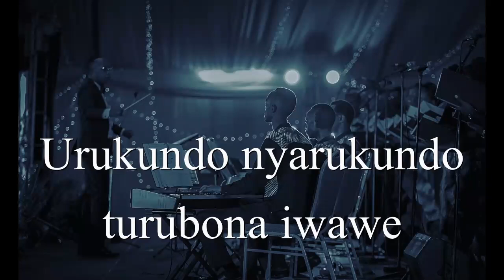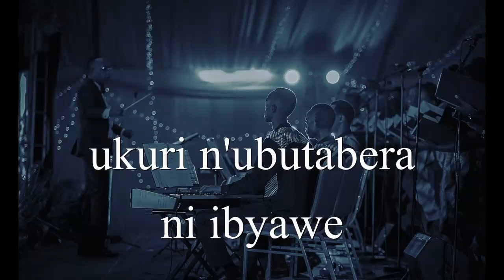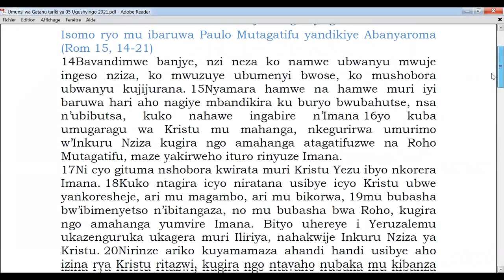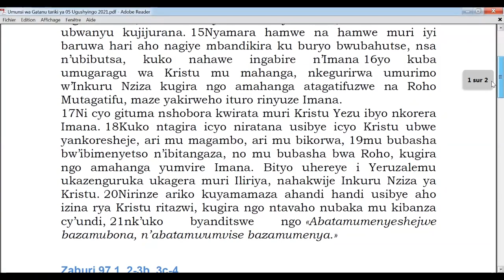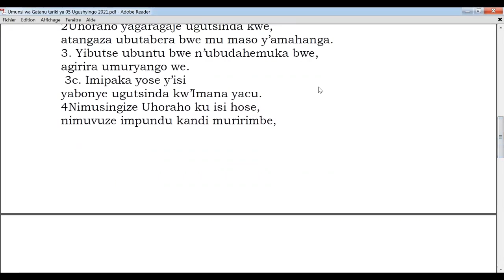UMUNSI 5 : MISA YO GUSABIRA MUKASHEMA ESPERANCE N'IZINDI NZIRAKARENGANE ZICIWE I GAKURAZO 05 11 2021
GUSABIRA MUKASHEMA ESPERANCE N'IZINDI NZIRAKARENGANE ZICIWE I GAKURAZO

Time: Nov 1, 2021 04:00 PM Buenos Aires, Georgetown

Code secret : 609600

Murakoze